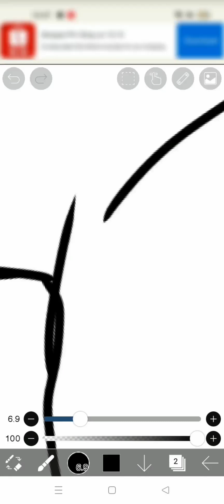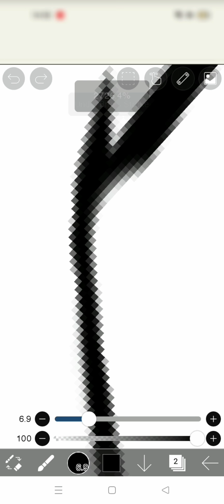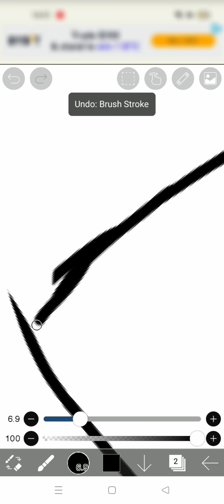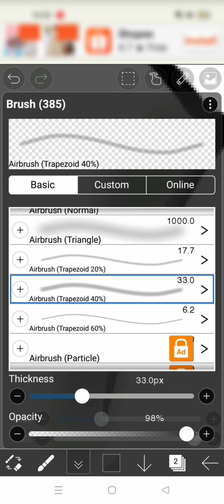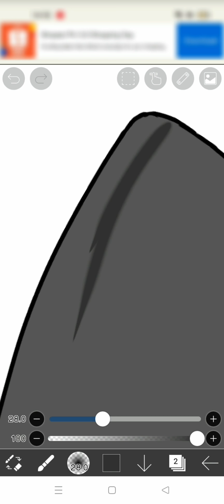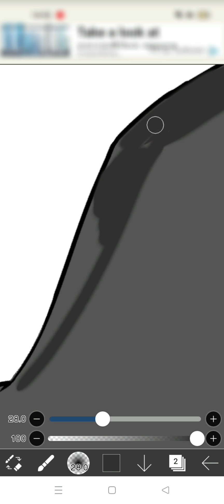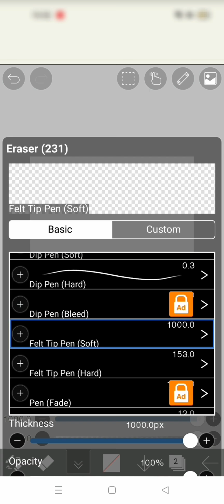my best artwork ever “not rick rolling”